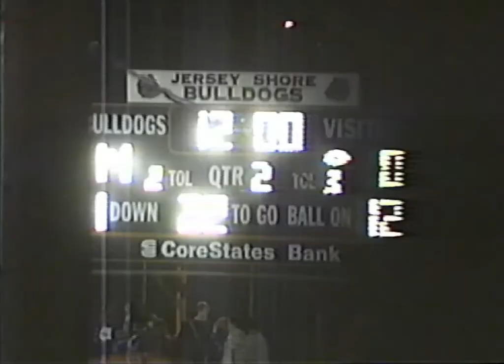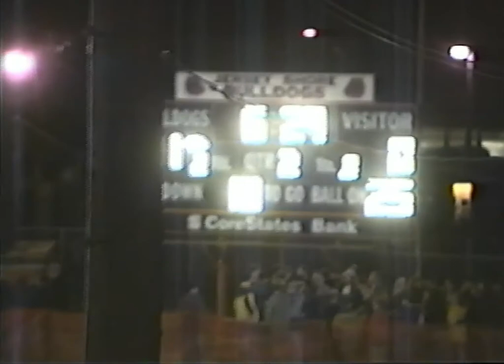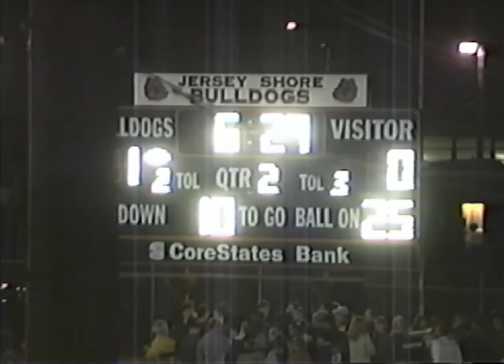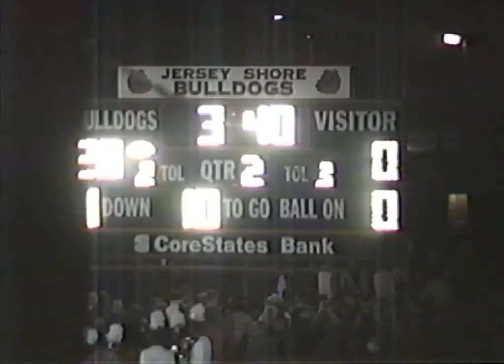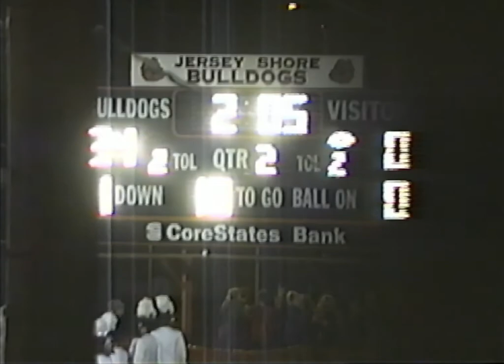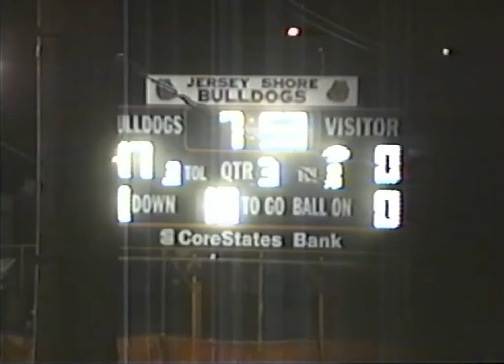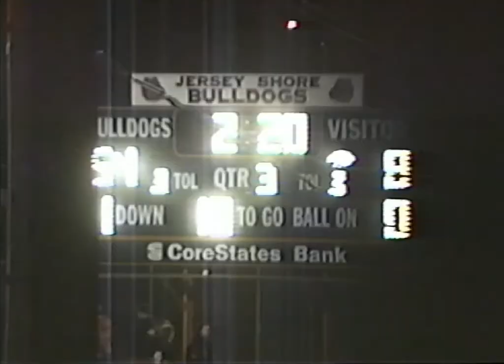1998 Mifflinburg Wildcats @ Jersey Shore Bulldogs PIAA High School Football